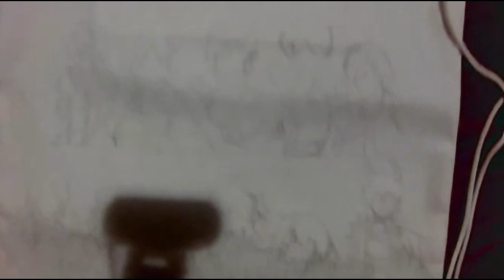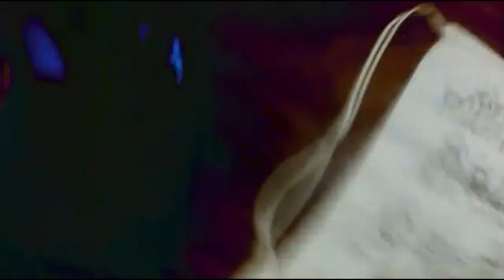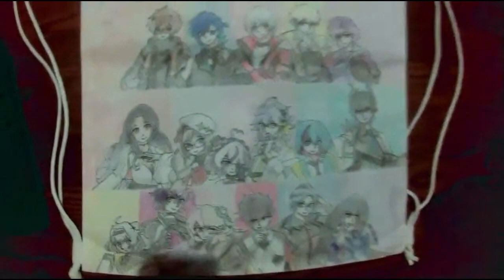Nijisanji EN bag drawing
I'm not actually sure what to title this ww
but we design a bad with a few waves of Nijisanji en
Luxiem, Noctyx, Iluna, Xsoleil

this project took a few days mostly because of procrastination ww